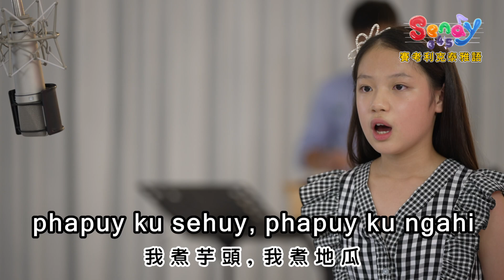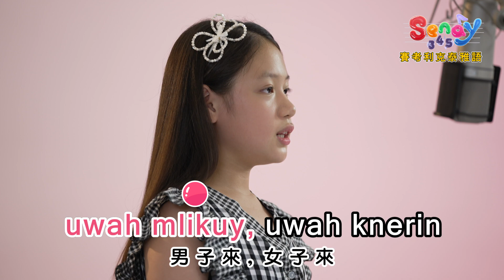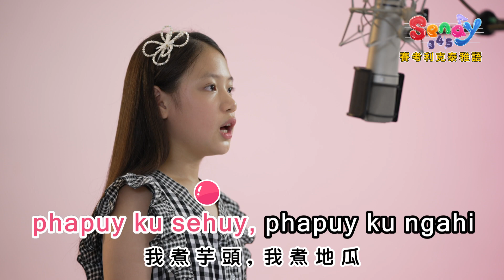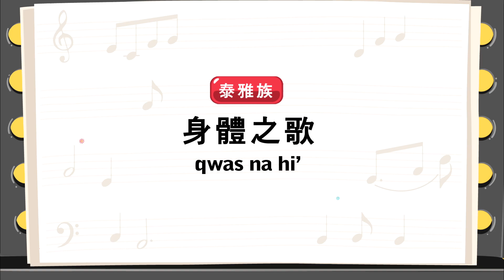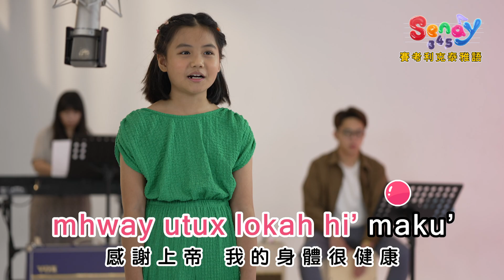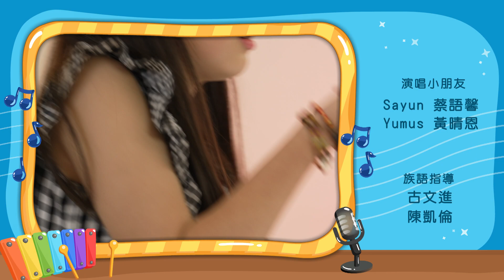《senay345》🎼🥁大家一起來唱歌🎤🎹 賽考利克泰雅語 EP29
senay345_29 賽考利克泰雅語

曲目1：olele kwe 搗米歌
演唱者：蔡語馨 Sayun
族語單詞：smxu' 搗米 /phapuy 做飯菜 /qsinuw 山肉

曲目2：qwas na hi'身體之歌
演唱者：黃晴恩 Yumus
族語單詞：roziq 眼睛 /nguhuw 鼻子 /nqwaq 嘴巴